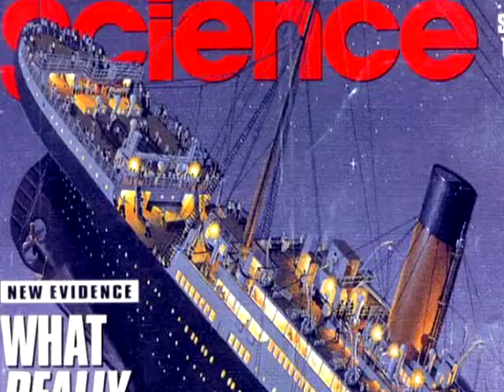The Year in Fashion | 1998 | Episode Trailer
A fashion year of firsts. American designers Michael Kors and Marc Jacobs take the helm of the venerable French Houses of Cline and Louis Vuitton. Julien Macdonald launches his first signature collection in London and eccentric beauty Erin O'Conner is 1998's Fashion "It Girl". Celebrity designer Stella McCartney begins her career   at Chloe, and Donatella takes the reins at Versace, while the New York Met exhibits a retrospective of her brother, Gianni. Plus, more outrageous looks from Alexander McQueen, Hussein Chalayan, Jermey Scott, and Hat-Master Philp Treacy. In New York, three decades of style at Ralph Lauren and fashion classics at Calvin Klein, Gucci, and DKNY.